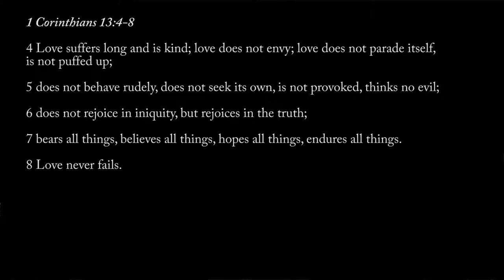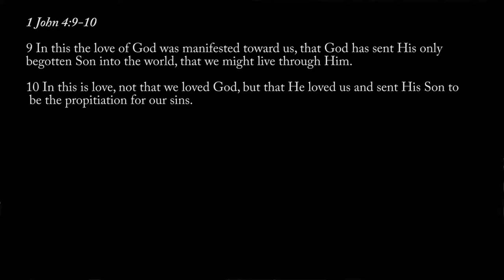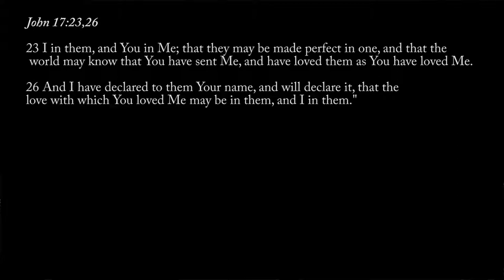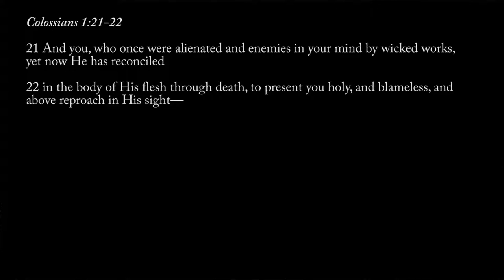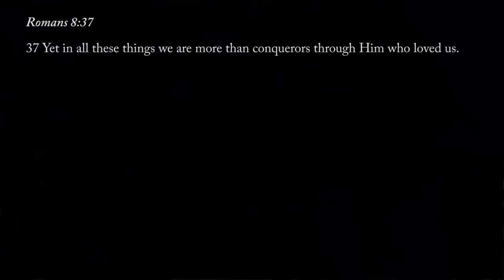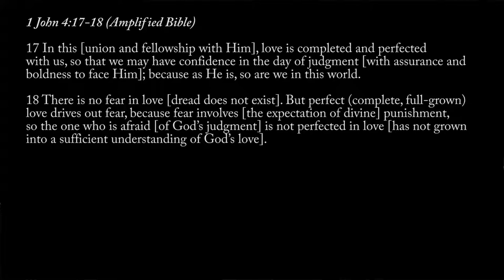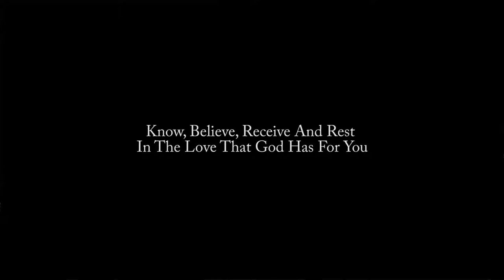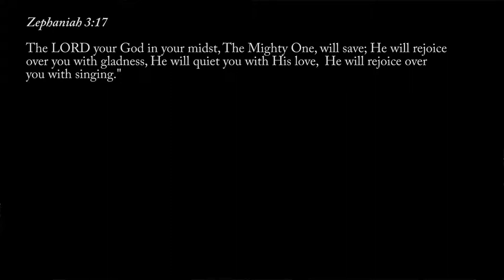Part 4 : The Father’s Love : Receiving the Father’s Love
In this very important message, we share the importance of knowing, believing, receiving and resting in the Father's love. Doing so, will completely set us free!